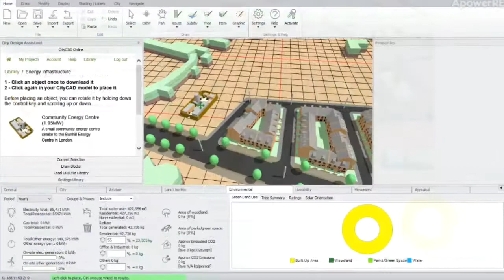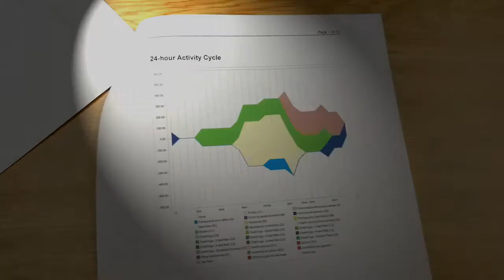CityCAD Extended Free Trial for Planning Teams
A quick video overview of CityCAD.